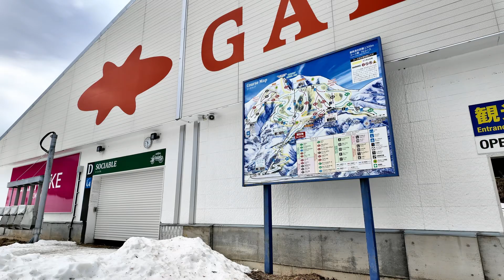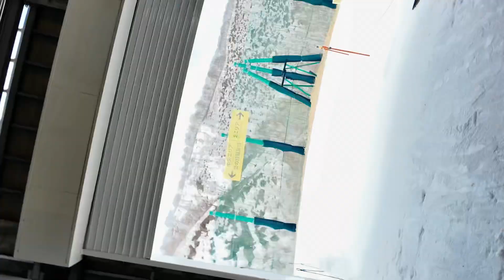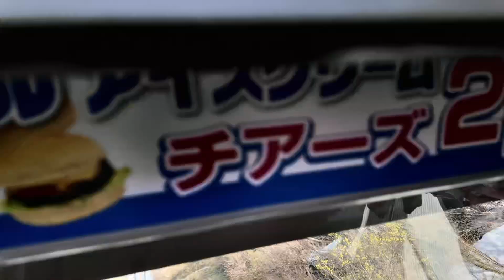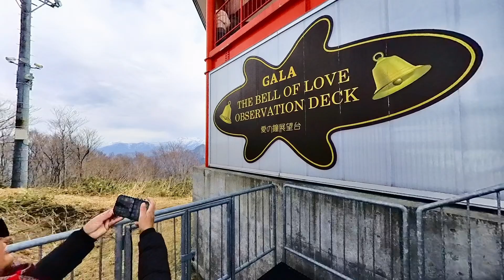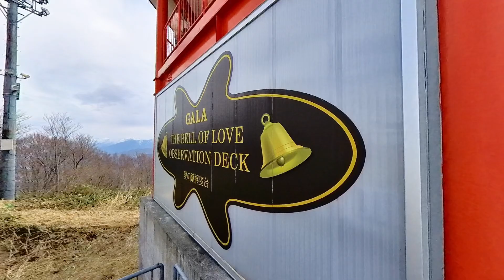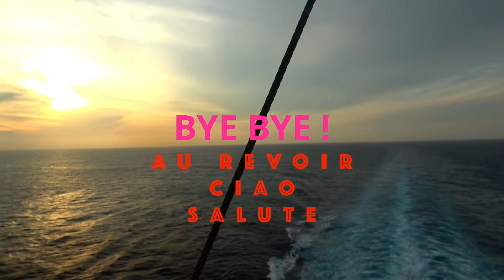JAPAN GALA YUZAWA SNOW RESORT